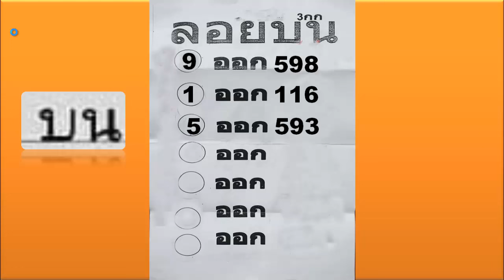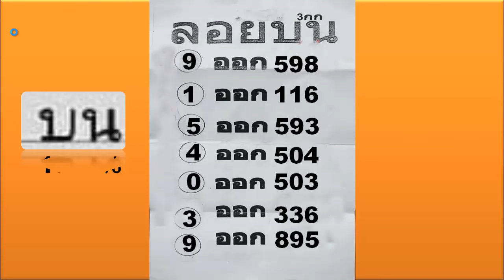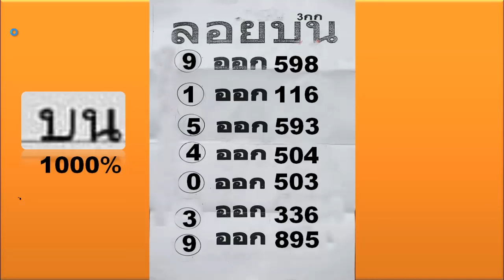ไทยเคล็ดลับ หวยลาววันนี้ หวยไทย หวยงวดนี้ หวยรัฐบาลไทย หวยเด็ด ฟองเบียร์ 01 สิงหาคม 2567